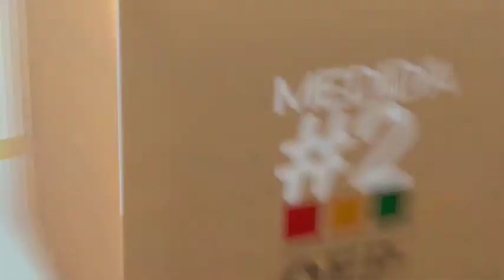SORTEO DE JURADOS ELECTORALES